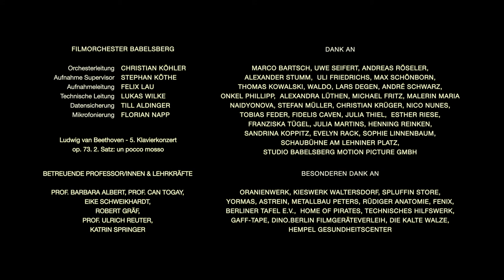Sonntags [Sundays] / Legacy Study by DIE ZEIT, infas, WZB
Director: Natalia Sinelnikova; executive producers: Christine Häußler and Alina Schäfers
Film University Babelsberg KONRAD WOLF

A traditional family breakfast on Sunday. Everybody tries desperately to duck this family obligation, but in vain: The family tradition will not be broken.

A view to the Legacy study: Interviewees in favour of family generally also wished to be able to spend more time with them. The findings of the Legacy study in relation to shared meals are both touching and tragic. On the one hand, Germans consider eating together so important that they highly recommend future generations do so, yet at the same time they have difficulty integrating this aspect into everyday life in the present. They fear that joint eating rituals will decrease even further in future. This short film addresses this longing for social cohesion, for shared meals, which simply can no longer be fulfilled owing to a lack of time and the fixation on the self.